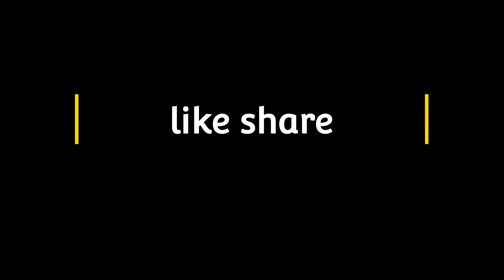Chinese Egg Chilly (new dish).